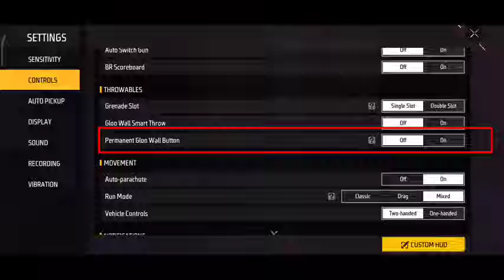How To Use Permanent Gloo Wall Button | Free Fire Permanent Gloo Wall Button | FF Gloo Wall Setting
free fire fast gloo wall tricks
ff gloo wall settings
free fire,free fire global
free fire global problem
free fire gloo wall button off kaise kare
free fire me gloo wall ka option hamesha rahta hai
how to use permanent gloo wall button setting free fire
new gloo wall setting ff
ob40 update new settings
free fire me permanent gloo wall button ka settings ko use kaise kare
permanent gloo wall button settings on karne par kya hoga
Free fire game me permanent gloo wall button setting kya hai isko use karne se kya hoga
permanent gloo wall button kya hai
Free fire permanent gloo wall button in free fire
Permanent gloo wall button off kaise kare
free fire new gloo wall skin
permanent gloo wall button free fire max
free fire max permanent gloo wall button